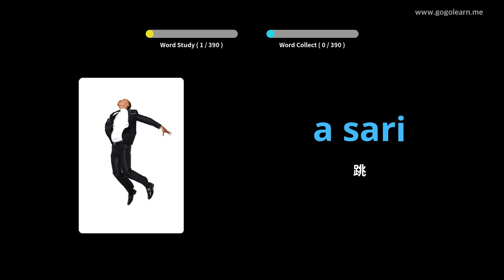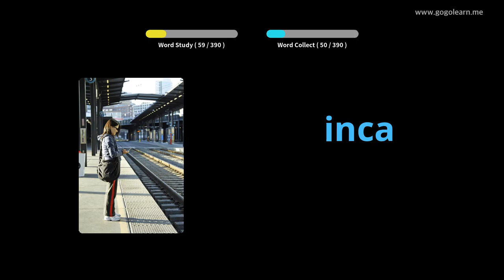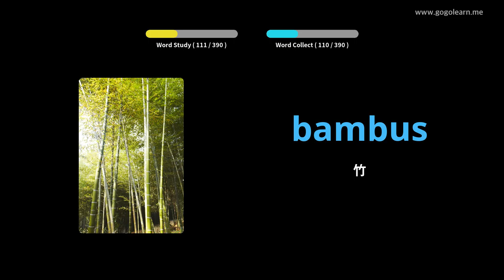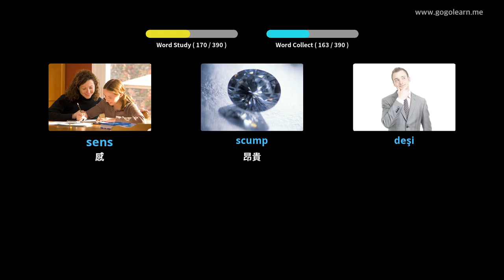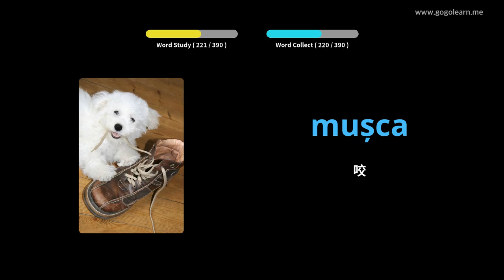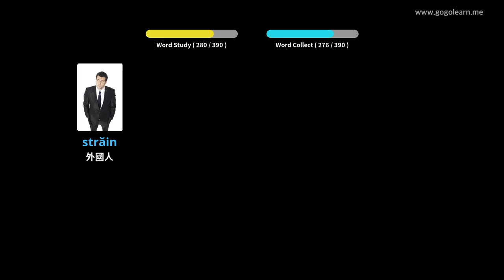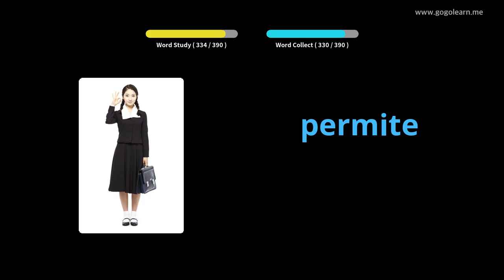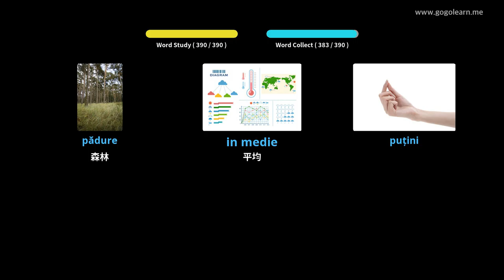羅馬尼亞詞彙中學2 | Golearn